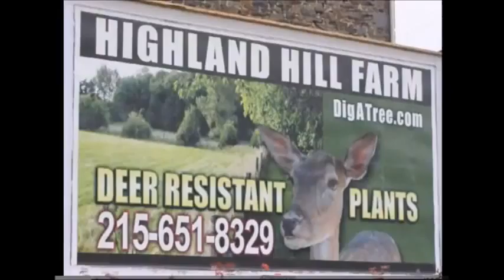A Way to Get Paid To Create Heat